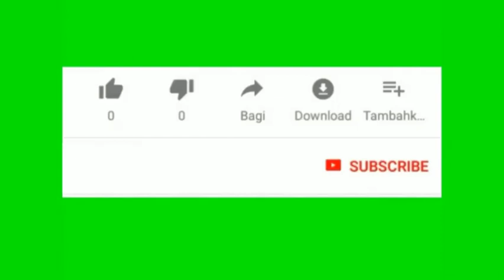Fabrication multipurpose mechanical machine / multi operation machine by using scotch yoke mechanism